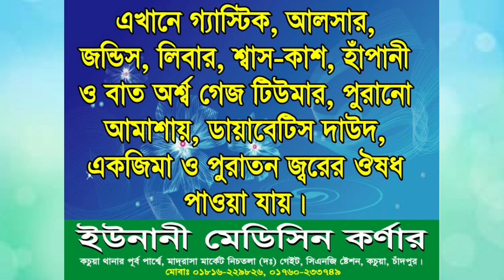উজানীর জমিনে আসলে অন্তর আল্লাহর দিকে রুজু হয়ে যায়.Maulana Hossain Ahmed Abadi Ujani mahfil waz 2023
UMK ISLAMIC MEDIA,,,,

নতুন সকল ভিডিও পেতে বেল বাটন অন করে রাখুন।

( সতর্কবার্তা)  আমাদের চ্যানেলের কোন ভিডিও আপনি এবং আপনারা পুনরায় আপলোড দেওয়া থেকে বিরত থাকুন।